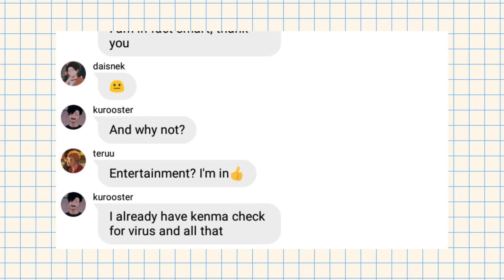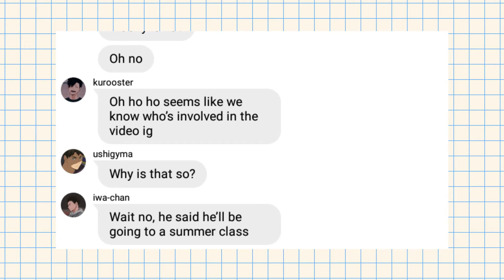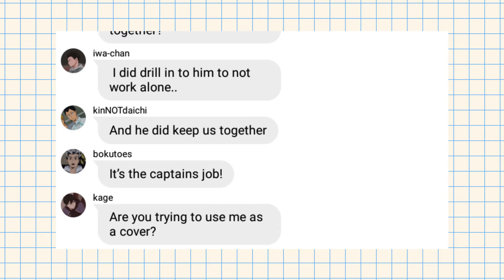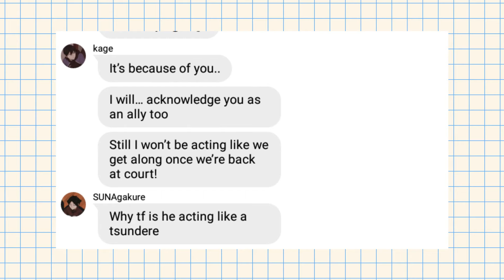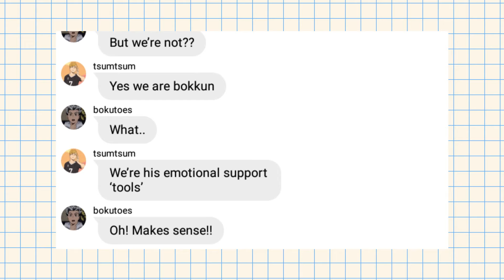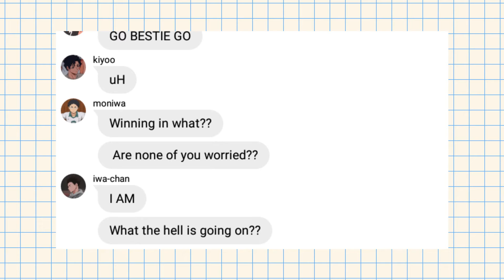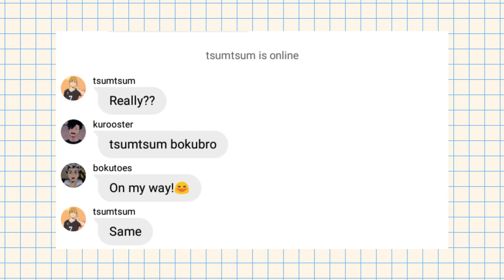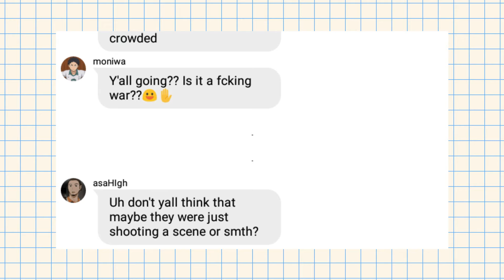Welcome to the Classroom of Elite Part 1 || Haikyuu Texts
Sorry for any grammar mistakes. Hehe:3 And some lines don't have robot voice cuz I don't want to cut much audio. Also sorry that some characters don't have many lines (kinda hard to keep track of 40+ characters) or none at all:/

2. Outro: Chill Sakura Hz

I don't claim any audios or characters in this video.